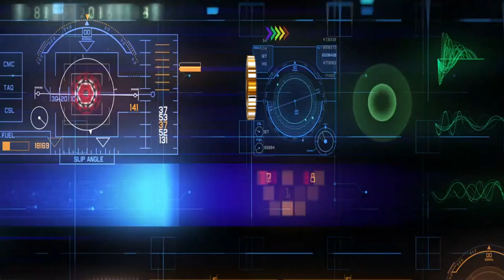Gears temporada 22 2 voces de la partida